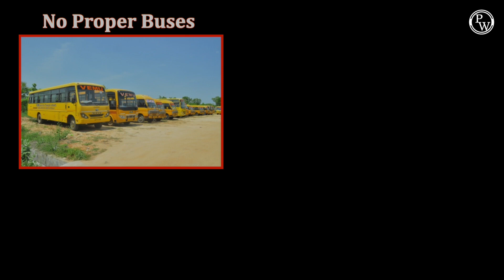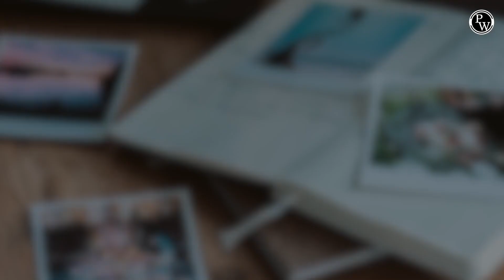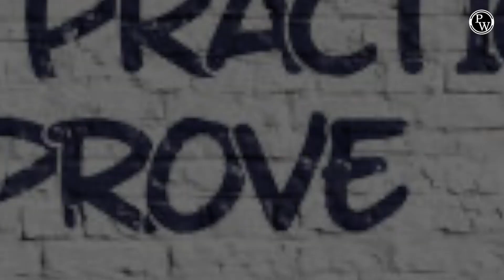My struggle in GATE Preparation